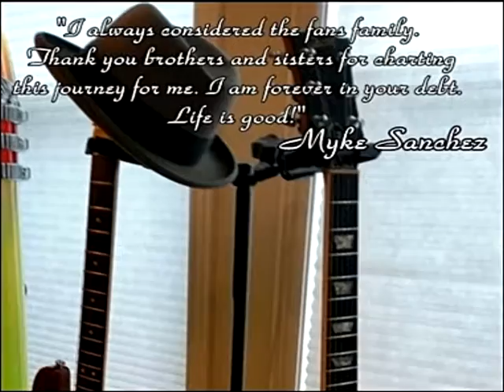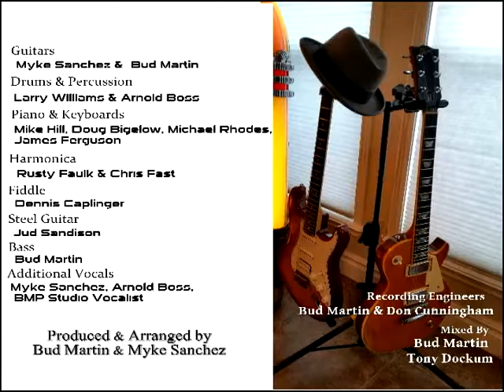Myke Sanchez 'Still Kickin Sampler Produced by Bud Martin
Fate and Friends Music 2017